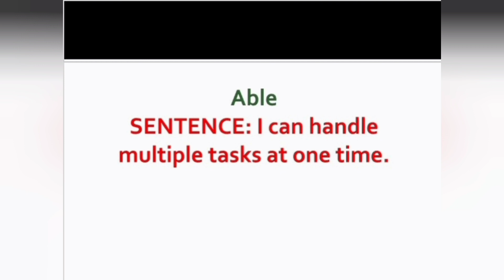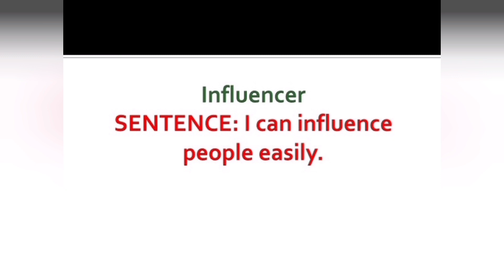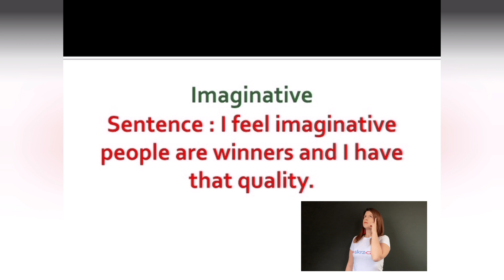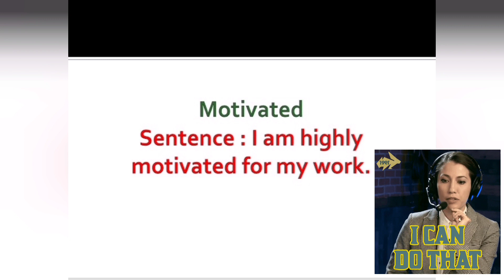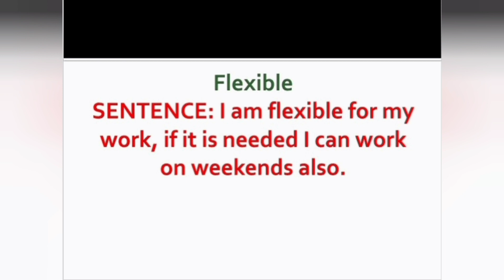Words for curriculum vitae | How to write curriculum vitae | Curriculum development in education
Which words to be included in Curriculum Vitae

This video can help you to prepare your curriculum vitae in an attractive manner.